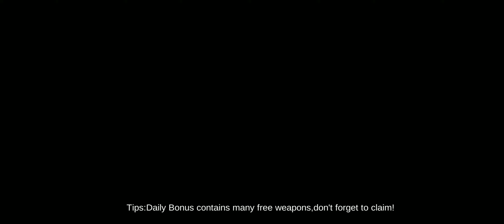Offline Strike v3.6.65 Android iOS Gameplay. Интересный боевик!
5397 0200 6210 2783 Симулятор боевика
Интересная игра